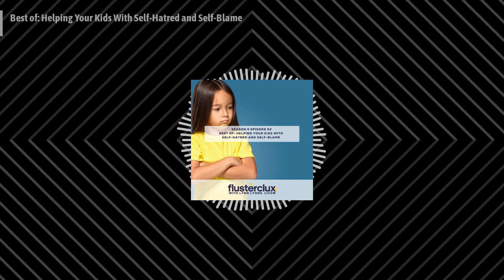Flusterclux With Lynn Lyons: For Parents Who Worry - Best of: Helping Your Kids With Self-Hatred...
Check out this Flusterclux episode
When some children make mistakes or get overwhelmed, they jump quickly to self criticism and even self hate: “I’m terrible! I suck! You don’t love me!” What does this mean? Is it a red flag? And how should parents react? In this recast of a popular Season 4 episode, Lynn discusses the traps to avoid and the family skills to promote when this dramatic pattern takes hold.
Referenced in this episode:
Past Episode: Helping Kids With Shame & Self-Harm

NEW!
WE'RE MAKING PLAYLISTS OF OUR EPISODES TO HELP YOU FIND RESOURCES ON SPECIFIC TOPICS.
Here is our first:
Parents of Anxious Kids, Start Here
For those brand new to the podcast, we suggest starting with this playlist featuring Lynn Lyons and the 7-part anxiety disruptor series as well as a 3-part series on the skills most helpful in managing anxious kids: flexibility, problem solving, and autonomy.
Consult our Spotify profile for the most up-to-date selection.

WIN A COPY OF THE ANXIETY AUDIT COURSE!
We will select two listeners who complete our listener survey. We hope it is you!

Join the Facebook group to get news on the upcoming courses for parents, teens, and kids.
Follow Flusterclux on Facebook and Instagram.
Follow Lynn Lyons on Twitter and Youtube.

Get $100 off of your first month with a licensed therapist at Talkspace when you go to Talkspace.com and use code FLUSTER.
Download the Zocdoc app for FREE. Go to Zocdoc.com/FLUSTER and then find and book a top-rated doctor today. Many are available within 24 hours.
Visit Graduate-debt-free.com and take the first step to securing a debt free education by picking up your copy of David F. Shutler’s new book: Graduate Debt Free: Escaping the Student Loan Matrix.